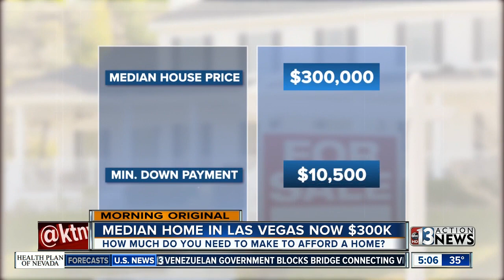How much to you need to earn to afford a home in Nevada?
For the first time since September the median home price in Southern Nevada has reached $300,000. But how much do you need to make to be able to afford buying a home at that price? Nina Porciuncula spoke with experts to find out.